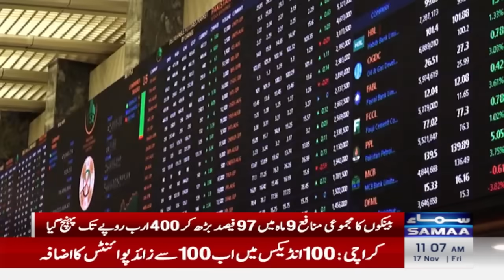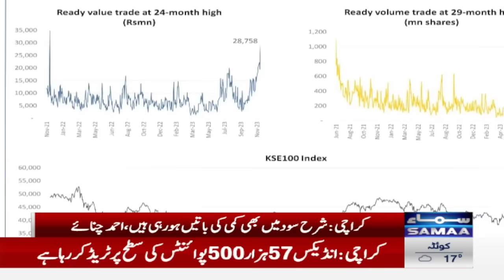Dollar Price Update | Record Treading | Pakistan Stock Exchange | SAMAA TV